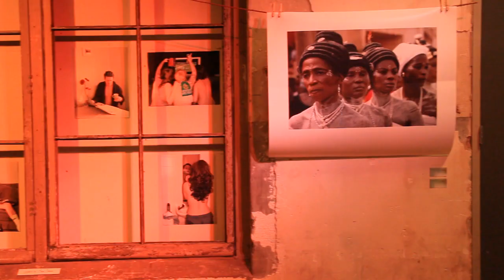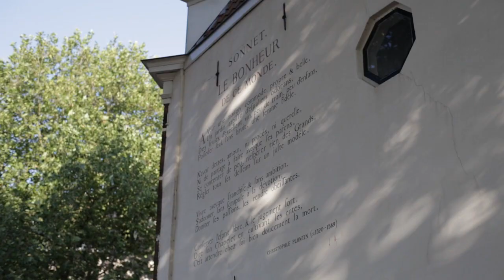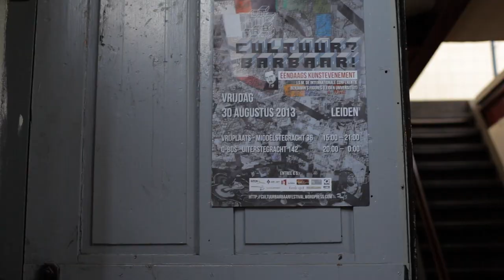Cultuur Barbaar! 2013 Promo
The promo-video for the Cultuur?Barbaar! 2013 festival in Leiden.